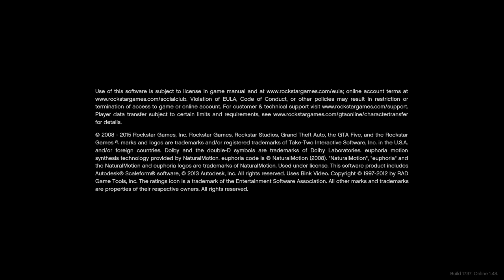Grand Theft Auto V_20191116002303